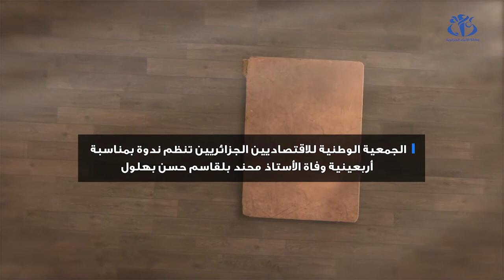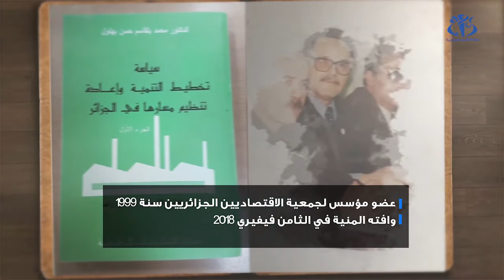الجمعية الوطنية للاقتصاديين الجزائريين تنظم ندوة بمناسبة أربعينية وفاة الأستاذ محند بلقاسم بهلول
الجزائر (وأج) - نظمت الجمعية الوطنية للاقتصاديين الجزائريين ندوة بمناسبة أربعينية وفاة الأستاذ محند بلقاسم بهلول، عدد خلالها المشاركون في الندوة مناقب الرجل وانجازاته.